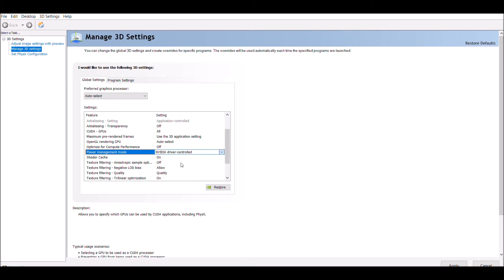How to get better fps in PUBG with i5-7200U and 940MX